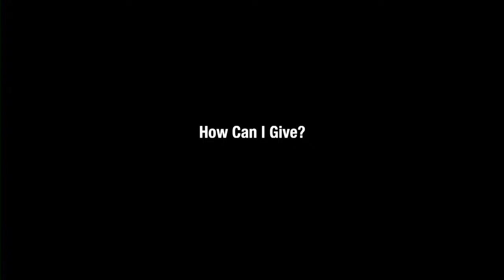The Power of Resilient Prayer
🌟Celebrate Holy Week with us! 🙏 Reflect on the profound promises of God through Jesus Christ. Dive into the kingdom life lessons, miracles, and ministry of Christ as God Incarnate. Let's grow stronger in faith by embracing His Word. "For all the promises of God in Him are Yes and in Amen" (2 Cor. 1:20). HolyWeek FaithJourney 📖✝️